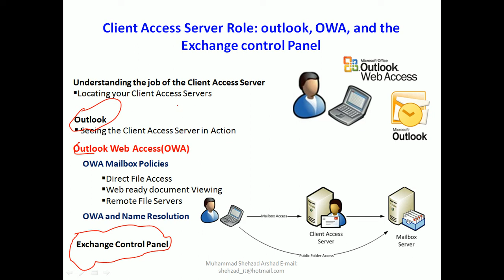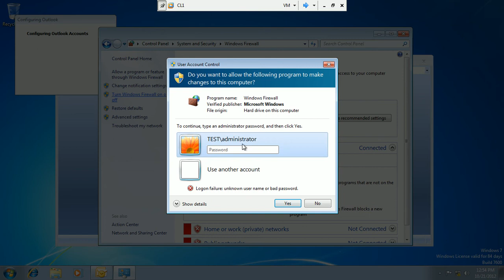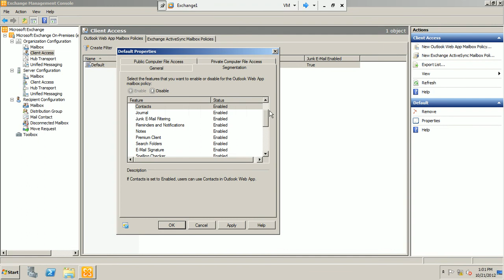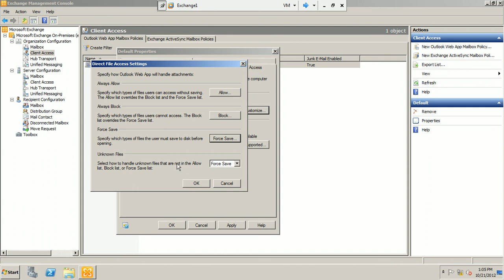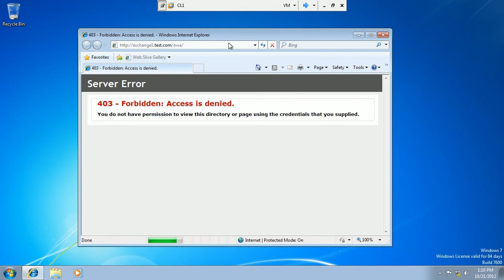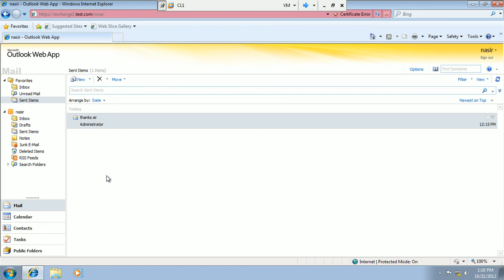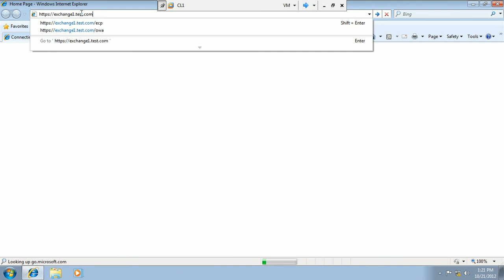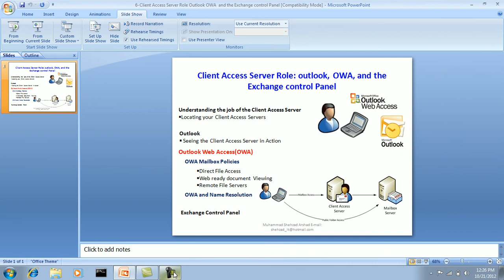MS Exchange in HINDI | URDU LEC 6 Client Access Server Role Outlook OWA and the Exchange control P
MS Exchange in HINDI | URDU